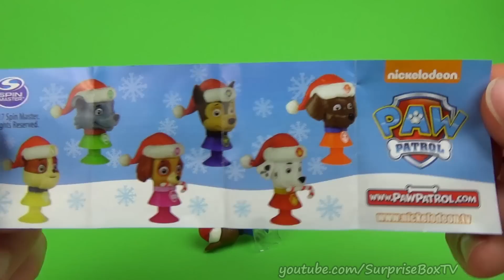Paw Patrol Surprise Egg dairy 4 fun Kinder Surprise Egg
Welcome to daily Surprise Egg. In this video we unbox a Paw Patrol Surprise Egg from dairy 4 fun!